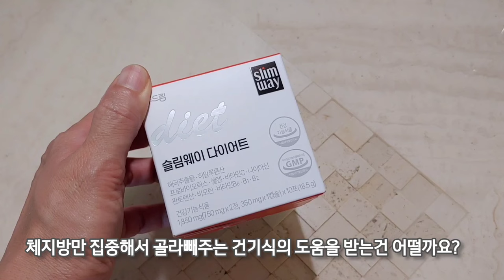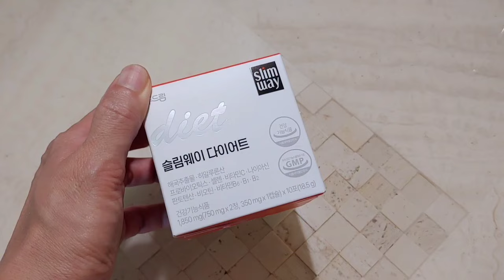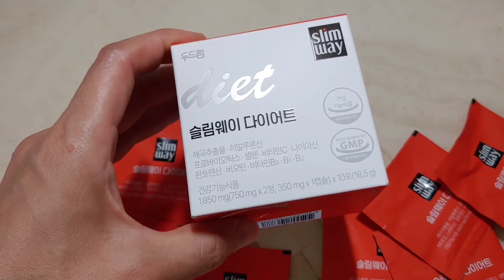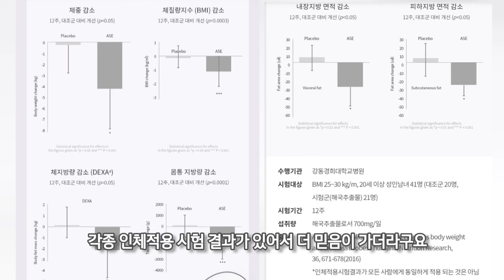고현정 솔비 다이어트 👍두드림 슬림웨이 다이어트 후기! 올여름 바디라인은 체지방을 공략하자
이런분들께 슬림웨이 다이어트를 추천드립니다!

1. 솔비처럼 체지방 집중 다이어트를 성공하고 싶으신 분
2. 고현정처럼 다이어트 성공 후 유지도 성공하고 싶으신 분
3. 유행하는 다이어트 다해봤는데 실패하시는 분
4. 나잇살이 안빠져서 고민하시는 분